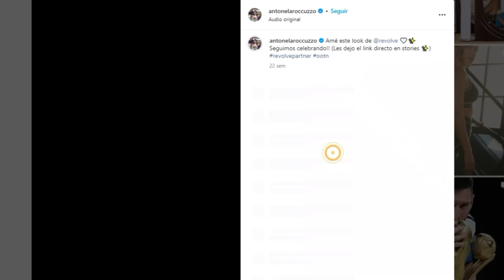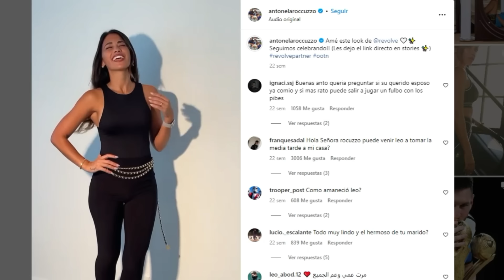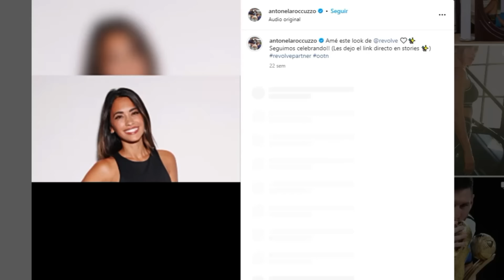ESTO HACE LA MUJER DE MESSI CON SUS FANS, NADIE SE ATREVE A TOCARLA ¿QUÉ PASA?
Vídeos Recomendados
- Locuras de Messi y Cracks mundiales en TikTok

🔔RECIBE NOTIFICACIONES CADA VEZ QUE PUBLICO UN NUEVO VÍDEO:
2. Dale Check a: "Recibir todas las notificaciones de este canal"
3. Dale a guardar